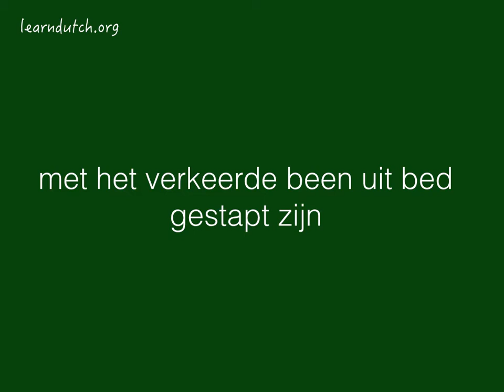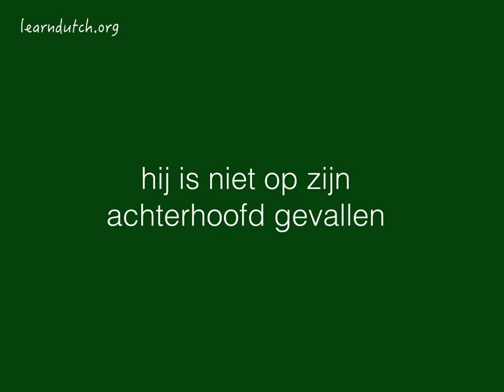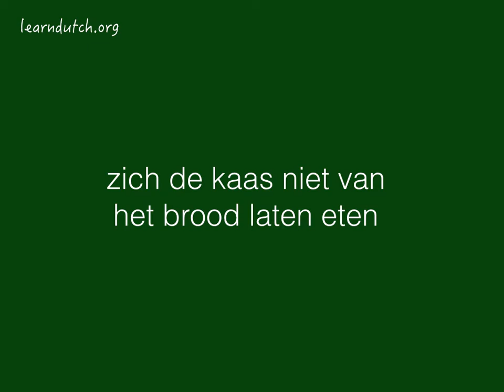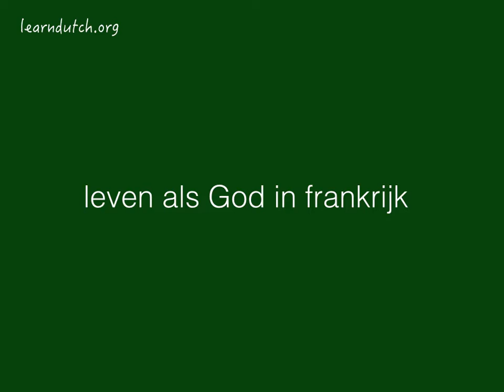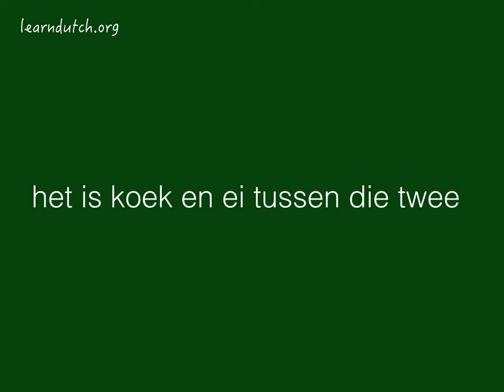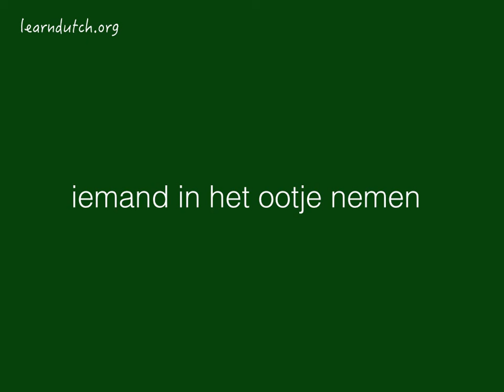Dutch Proverbs | Lesson 7 - spreekwoord, gezegde, uitdrukking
(voor Nederlands zie onder)

The course “250 Dutch Proverbs” is developed by Bart de Pau. It contains a selection of proverbs any student who learns Dutch (NT2) should know.

The proverbs in this lesson:
niet op je achterhoofd gevallen zijn
met het verkeerde been uit bed gestapt zijn
zich de kaas niet van het brood laten eten
ik noem maar een dwarsstraat
leven als god in frankrijk
op z'n janboerenfluitjes
op de kleintjes passen
praten over koetjes en kalfjes
het is koek en ei tussen die twee
iemand in het ootje nemen

This Dutch language course can be done on any level from above beginner level (A2/B1) up to fluent.

The Dutch use proverbs and sayings a lot in their communication. For this reason it is very important to learn the meaning of Dutch expressions, so you are able to understand everything in the conversations with natives.

Unfortunately, many language students who reached fluency level and a rich Dutch vocabulary, did not pay attention to proverbs. Even foreigners, who live in the Netherlands for many years and speak Dutch without problems, often skipped this part. That is a pity! Because you will need to ask again and again to your Dutch friends and colleagues, what do they mean.

Although the Dutch language contains thousands of proverbs, actually only a relatively small part is used. And that is an interesting fact if you need to learn them!

This course is a selection, made by Bart de Pau. He bought several proverb collection books and indicated which proverbs the Dutch use a lot. So if you know these, you probably know as much as any Dutch native speaker.

In the course the meaning of the proverb is given, as well as in which situation you can use it, and the origin of the expression.

Of all the lessons in this course, there are subtitles available. So you can do the course on a device without speakers or simply not to disturb your family or colleagues (!). Push the CC button in Youtube to show the subtitles. The transcript of all the courses you can find on the Learndutch

The 25 lessons of the course are published in the period Autumn 2014 till February 2015 (1 lessson per week).

Nederlandse Spreekwoorden en Gezegden met uitleg in het Engels.

De cursus “250 Nederlandse Spreekwoorden” is ontwikkeld door Bart de Pau. Het betreft een selectie van spreekwoorden en gezegden die een ieder die Nederlands leert dient te weten. De cursus kan gevolgd worden op elk niveau vanaf A2/B1 tot aan vloeiend.

Nederlanders gebruiken spreekwoorden en gezegden frequent in hun communicatie. Daarom is het erg belangrijk om de betekenis van de uitdrukkingen te leren. Dat maakt het mogelijk om gesprekken met Nederlanders/Vlamingen goed te volgen.

Helaas is het zo, dat veel taal studenten NT2 (Nederlands als tweede taal) weliswaar een goed niveau bereiken en een rijke vocabulaire, maar vaak niet al te veel aandacht besteden aan het leren van de spreekwoorden en gezegden. Dat is erg jammer. Daarom moet je steeds opnieuw vragen naar de betekenis in de dagelijkse gesprekken met Nederlandse/Vlaamse collega’s en vrienden.

Hoewel de Nederlandse taal duizenden spreekwoorden kent, is het eigenlijk maar een zeer beperkt deel dat ook daadwerkelijk gebruikt wordt. En dat is een interessant feit voor degene die de spreekwoorden nog dient te leren !

Deze cursus is een selectie, gemaakt door Bart de Pau. Hij heeft vanuit diverse verzamelboeken van spreekwoorden en gezegden een selectie gemaakt. Als je deze weet, dan weet je waarschijnlijk net zo veel als de gemiddelde Nederlander/Vlaming.

In de cursus wordt de betekenis van het spreekwoord/gezegde gegeven, alsook de situatie waarin het gebruikt kan woorden en de oorsprong.

Bij alle lessen in de cursus is ondertiteling aanwezig. Daardoor kun je de cursus doen op een apparaat zonder luidsprekers, of simpelweg als je geen familieleden of collega’s (!) wilt storen. Druk op de CC knop in Youtube om de ondertiteling te laten verschijnen. De tekst van de video (transcript) is ook op de website te vinden

Bart de Pau - Dutch teacher at Dutch Summer School